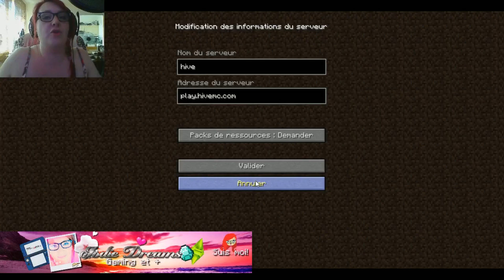Mini jeux avec les abonnés #02 REDIF le live du stress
Salut petit sushi si tu cherche des infos c'est dans la description!

❀Suis-moi... ^-'

• TeamSpeak actuel (Je vous conseille d'aller regarder sur la dernière vidéo sortie afin d'être sur que l'adresse n'a pas changée):

Pour rappel, je ne fais pas de wifi avec mes abonnés.
• ACNL - Code Onirique de Sweetie: 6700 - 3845 – 2774
• Mon Code boutique dans La Nouvelle Maison du Style: Z92A05S52